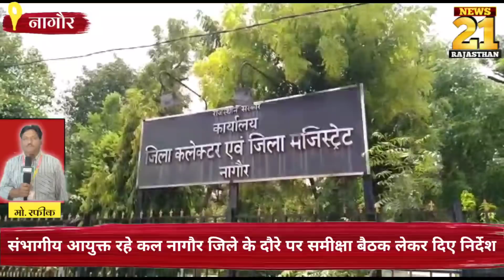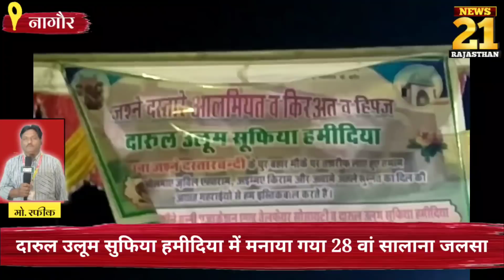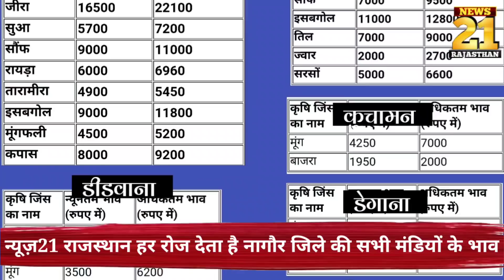आज 11 मार्च,2022 नागौर ख़बरें News21 Rajasthan सभी तहसीलों की खबरें एक साथ नागौर जिले भर के समाचार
न्यूज़21 राजस्थान में आपका स्वागत है।

अधिकारिक व्हाट्सएप ग्रुप में शामिल होने के लिए यहां क्लिक करें।

नागौर जिले के दैनिक और नंबर वन शो
*नागौर हेडलाइंस* में प्रस्तुत है
आज के नागौर समाचार

नागौर जिले की समस्त तहसीलों की खबरें फटाफट अंदाज में

*अपने सभी ग्रुपों में शेयर कर इस टीम का समर्थन करें*

और यदि खबरें सीधे टेलीग्राम ग्रुप में प्राप्त करना चाहते हैं तो यहां क्लिक करें।

यदि आप पत्रकार या अन्य पोस्ट पर हमारी टीम का हिस्सा बनना चाहते हैं तो यह फॉर्म भरें।
{currently unavelabele}
                                                  अथवा
अपना पीडीएफ फॉर्म में रिज्यूम नीचे दिए गए व्हाट्सएप नंबर पर भेजें।

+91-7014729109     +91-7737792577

Your query
नागौर गांव की खबर
नागौर की खबर
नागौर की खबर लाइव
नागौर की खबरें
नागौर का खबर
राजस्थान नागौर खबर
नागौर की खबर कोरोना की
नागौर की खबर लोक डाउन
नागौर की खबर लॉक डाउन की
नागौर मंडी खबर
नागौर की खबरें
नागौर जिले की खबरें
नागौर की बड़ी खबरें
नागौर की ताजा खबरें
नागौर की खास खबरें
नागौर राजस्थान की खबरें
आज नागौर
आज नागौर का मौसम
आज के नागौर मंडी के भाव
आज नागौर जिला खबर
आज नागौर की बड़ी खबर
आज नागौर मंडी का भाव
आज नागौर की खबर
आज नागौर का समाचार
आज नागौर जिले की खबर
नागौर के रुण गांव में
नागौरी
नागौरी भजन
नागौर आरटीओ
नागौरी जूती
नागौर की खबर
नागौर गौशाला
नागौरी फागण
नागौर तूफान

Nagaur news Corona
Nagaur news lockdown
news21
news 21 tv
news 2121
today Nagaur news
today Nagaur headlines
Panchayat tv
Nagaur today news
Nagaur today accident news
Didwana news
Merta news
Jayal news
Nava news
Parbatsar news
Degana news
Ladnun news
Makrana news
Kuchaman news
Sanju news
Khatu news
Nagaur village news
Nagauri news
Marwadi khabren
Marwad khabren
Marwadi parvasi
Marwadi Hyderabad pravasi